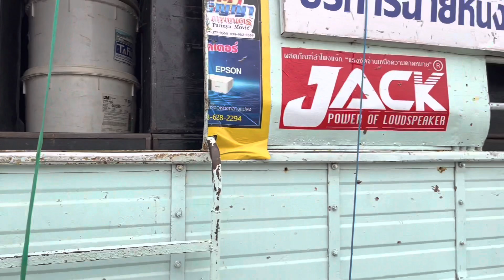ตั้งไม่ได้ถ่าย ถ่ายตอนเก็บ งานบ้านกระดาด อ.ปราสาท สุรินทร์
ติดต่อ​จองวันฉายได้ที่
Facebook​ปริญญา​ภาพยนตร์​

ปริญญา​ภาพยนตร์​สุรินทร์
ฉายระเสียง DOLBY SURROUNO 5.1